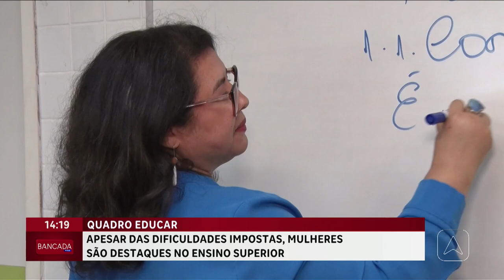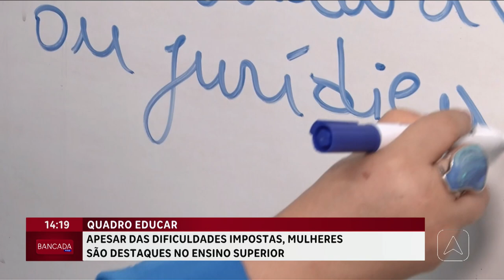Apesar das dificuldades impostas, mulheres são destaque no ensino superior